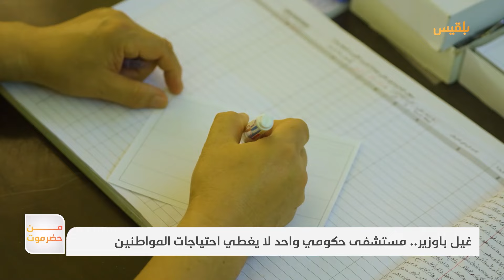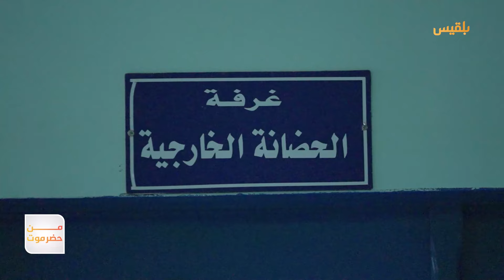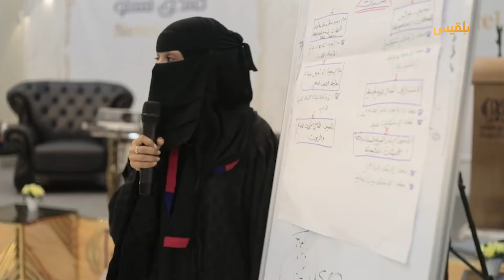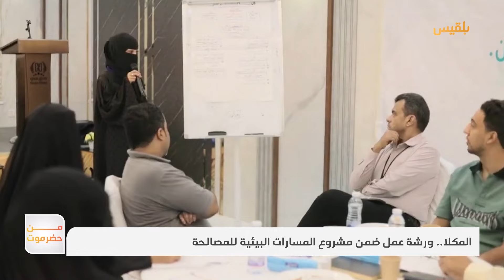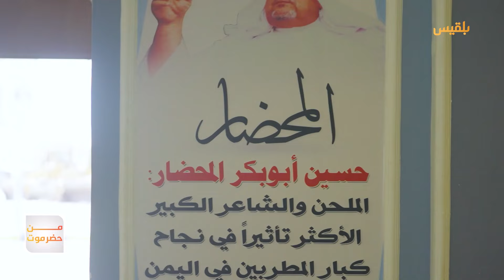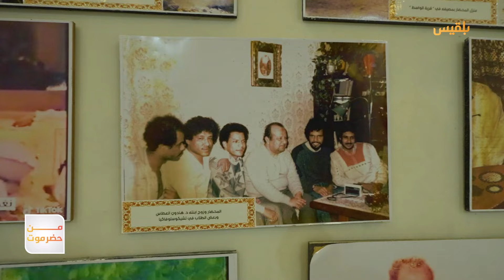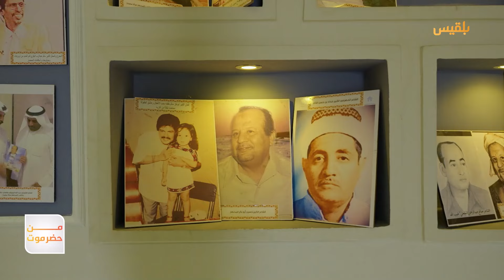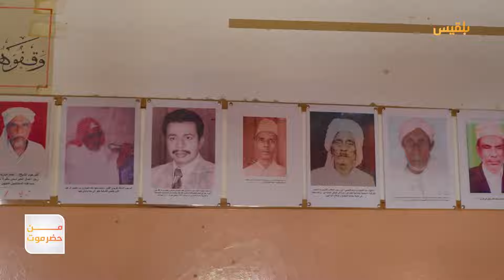من حضرموت | الريدة وقصيعر.. تاريخ عريق وتأثير كبير في حضرموت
- الريدة و قصيعر.. تاريخ عريق وتأثير كبير في
- غيل باوزير.. مستشفى حكومي واحد لا يغطي احتياجات المواطنين
- المكلا.. ورشة عمل ضمن مشروع المسارات البيئية للمصالحة
- متحف المحضار بالشحر.. قصة رائد الفن الحضرمي
- الدان.. أيقونة الفن الحضرمي

برنامج